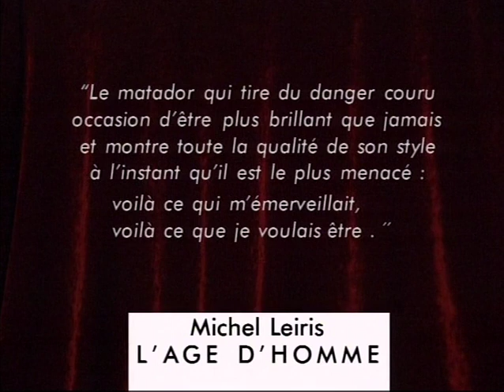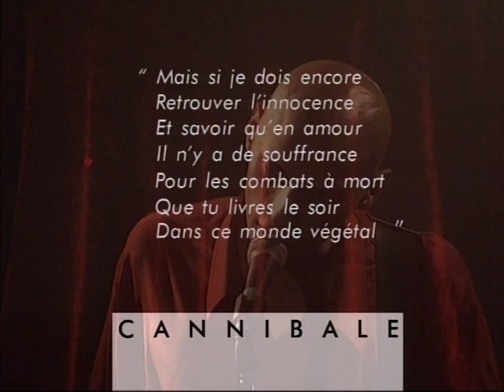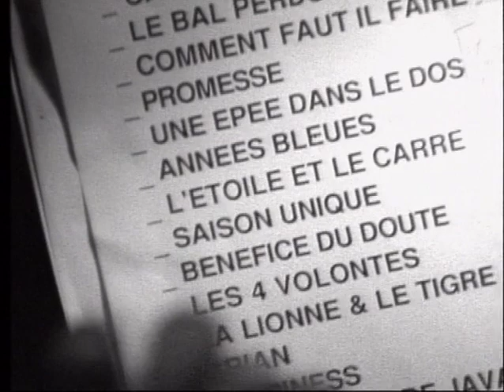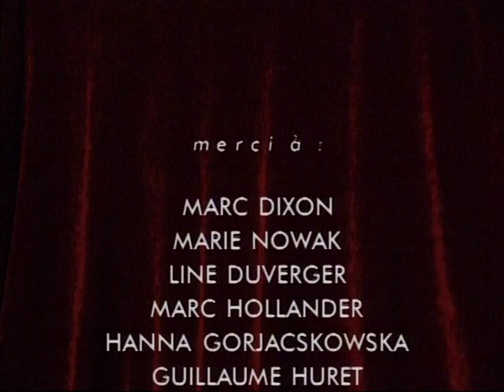DOMINIQUE DALCAN - Comme Un Ténor [Reportage]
Clip réalisé par Serge Bergli (1995)

Co-production Mona Lisa Films / Ariola France / Crammed Discs / Canal Plus Belgique